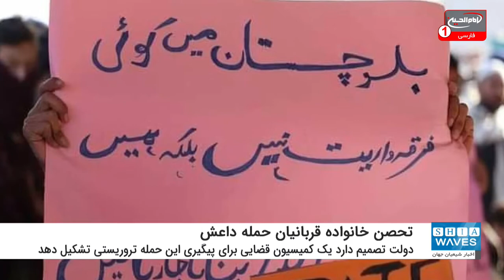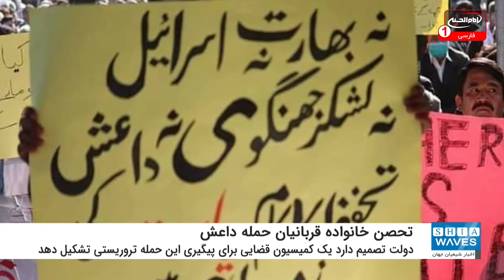تحصن خانواده قربانیان حمله داعش در کویته پاکستان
تحصن خانواده قربانیان سنی های تندروی داعش در پاکستان ادامه دارد.
به گزارش شیعه ویوز، خانواده‌ قربانیان حمله اخیر داعش به معدنچیان ایالت بلوچستان پاکستان به رغم تلاش مقامات ارشد این کشور برای دلجویی از آنان و قول پیگیری جدی این حمله تروریستی، حاضر به پایان تحصن نشده و شرط اصلی خود را دیدار و گفتگو با نخست وزیر پاکستان و اقدام فوری برای مجازات تروریست‌ ها اعلام کردند.
وزیر کشور پاکستان شامگاه دوشنبه به دستور «عمران خان» نخست وزیر این کشور به شهر کویته سفر کرد و به همراه نایب رئیس مجلس ملی پاکستان با حضور در محل تحصن بیش از ۲۵ هزار معترض و اعضای خانواده‌ قربانیان معدنچیان شیعه، برای متقاعدکردن معترضان به پایان دادن اعتراض تلاش کردند.
هزاران نفر از معترضان که اغلب از میان جامعه شیعیان هزاره هستند، طی 3 شب گذشته در شهر کویته ضمن خودداری از خاکسپاری پیکر قربانیان، به تحصن تا رسیدن به اهداف خود دست زده‌اند.
آنان خواستار اقدام فوری حکومت و نیروهای امنیتی علیه مسببان این حادثه و شناسایی و بازداشت همدستان و دیگر عناصر افراطی در ایالت بلوچستان هستند.
منابع خبری پاکستان به نقل از «شیخ رشید احمد» وزیر کشور اعلام کردند که دولت تصمیم دارد یک کمیسیون ویژه قضایی برای پیگیری حمله تروریستی به معدنچیان و تسریع فرآیند شناسایی عاملان این جنایت راه اندازی کند. با این حال معترضان به ویژه خانواده قربانیان، این خواسته را ناکافی دانسته و خواستار سفر نخست وزیر پاکستان به کویته و حضور وی در میان معترضان شدند.
فعالان احزاب شیعه در کویته پاکستان تاکید کردند: عمران خان باید با حضور در جمع معترضان به وضعیت فعلی رسیدگی کند درغیر این صورت ممکن است موج جدید حملات تروریستی به دیگر مناطق بلوچستان سرایت کند.
سنی‌های تندروی داعش مسئولیت حمله یکشنبه به گروهی از معدنچیان در ایالت بلوچستان پاکستان را که منجر به شهادت 11 نفر از شیعیان شد را برعهده گرفتند.